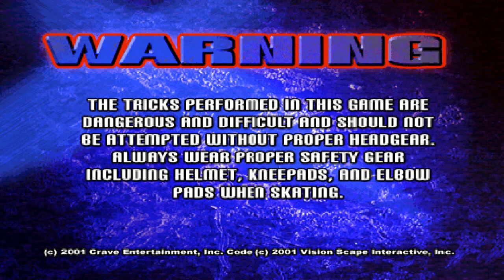[PS1 게임] X-블레이즈 - 인라인 스케이터(2002)